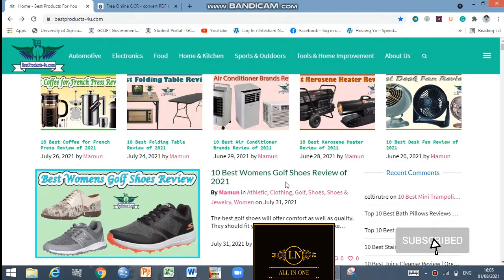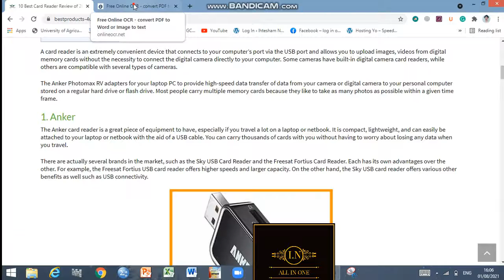How To Image Convert Into A Word File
Text Image  Convert Into A Word File